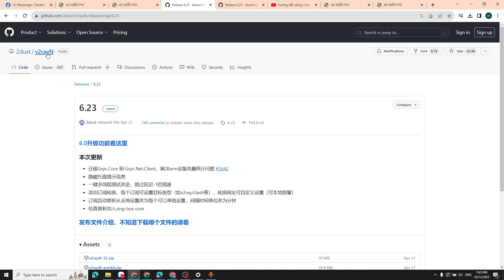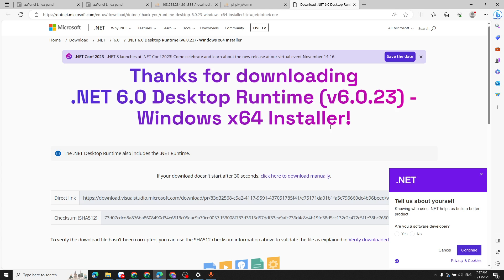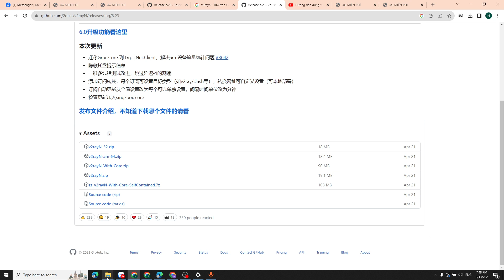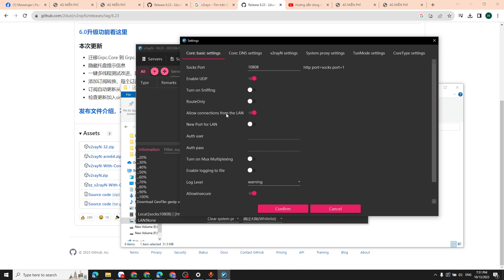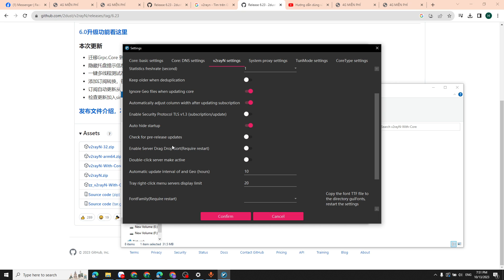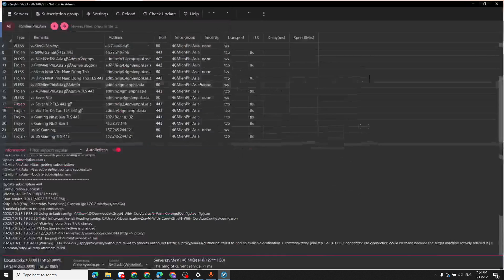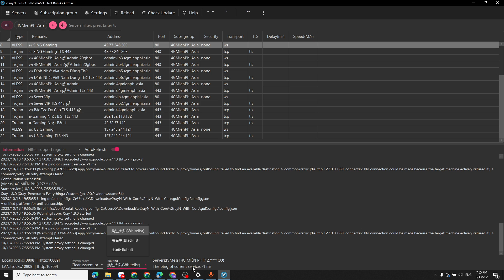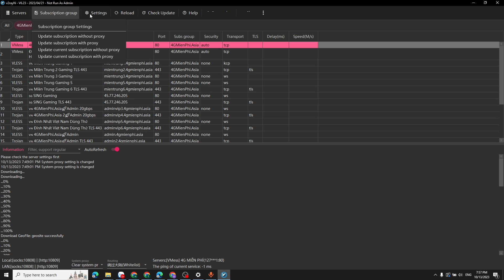Hướng Dẫn Dùng V2rayN Trên Máy Tính - Cách Phát Chuyển Phiên Bản 6.23 Sang Tiếng Anh - 4GMiễnPhí VPN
Nói cho nhiều vào rồi quên 1 điều là cách để bắt đầu dùng sever. =))
Mình để thêm video ngắn cách dùng V2rayN ở video này nha.

Mình luôn luôn Update/Upgrade hướng dẫn mới nhất tại website, các bạn vui lòng truy cập và xem nội dung do mình hướng dẫn mới nhất nha.
Phàn nàn về chất lượng dịch vụ vui lòng nhắn trực tiếp Zalo Ly Hong (admin ở các nhóm).